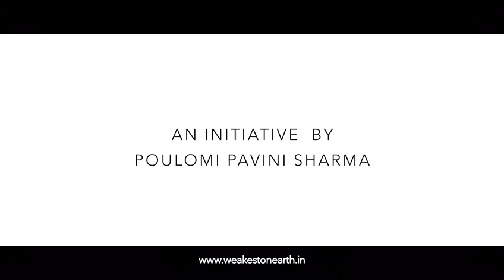Orphans In India- Realise their agony!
orphans MyVoice4Orphans 2CroreChildrenAbandoned IndianOrphanStory Help Support Indian orphans in distress.